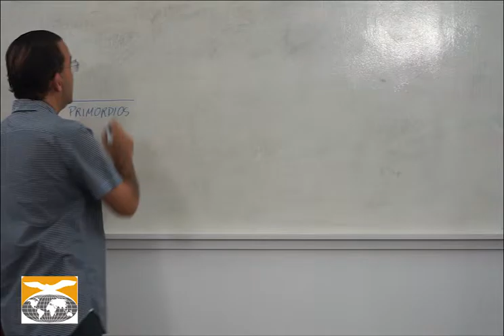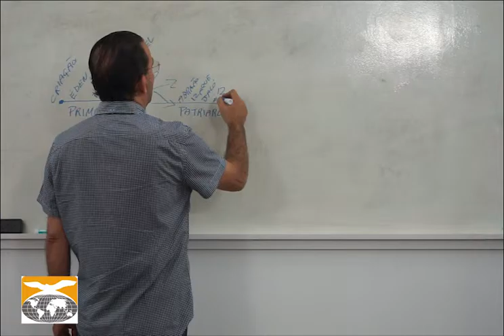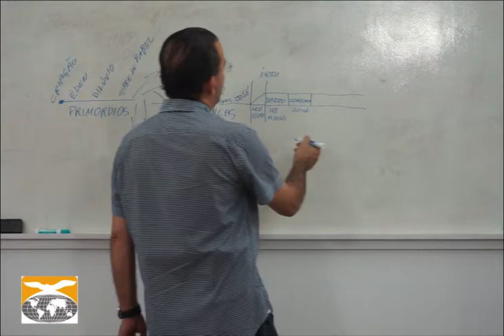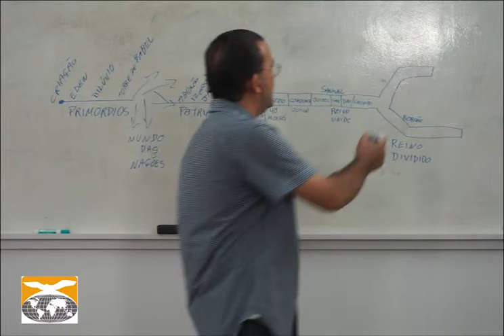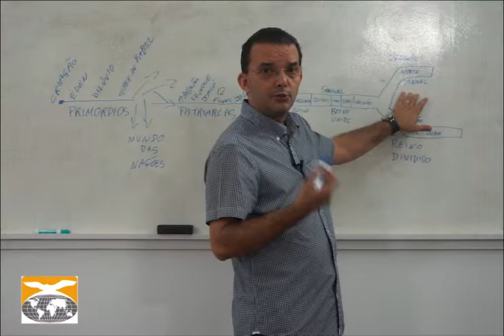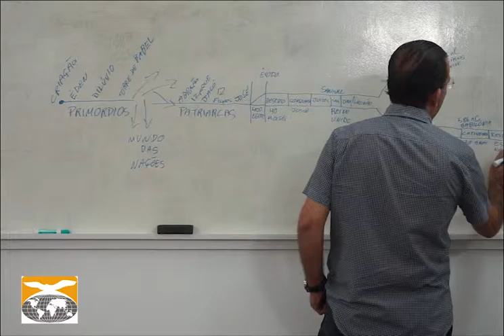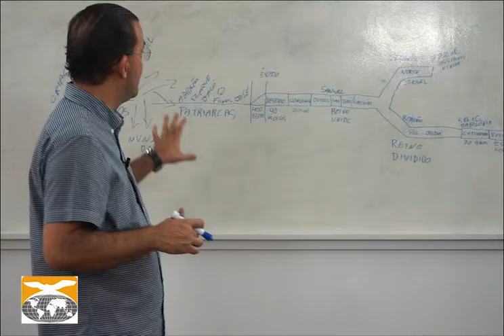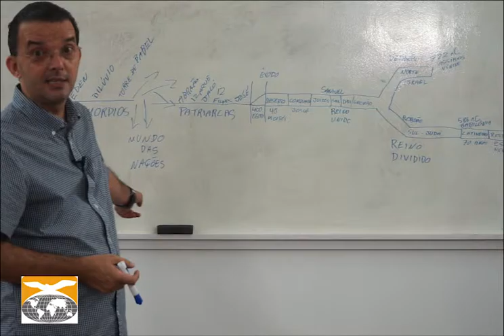TIAT Aula 03